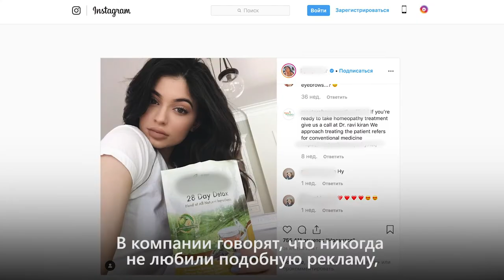IT-новости недели: конференция Amazon, Mac Pro из Америки и электроскутеры // 27 сентября 2019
Сегодня в выпуске:

— Конференция Amazon
— Mac Pro американского производства
— Запрет в Instagram рекламы «чудодейственных» продуктов
— Скутеры в Сан-Франциско